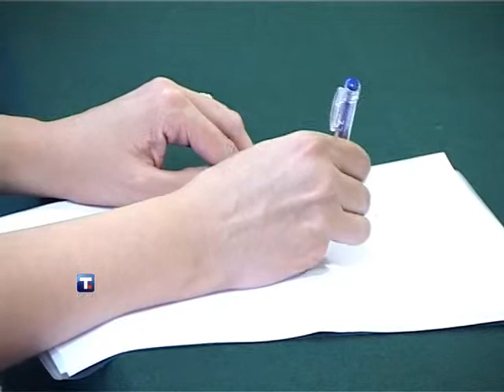Конференција о научним резултатима.flv